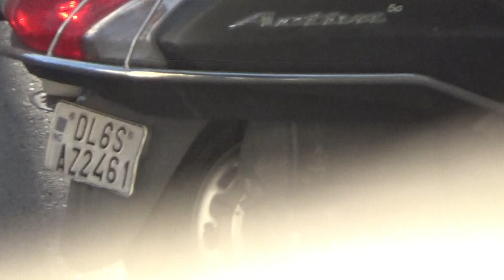Hungry Squirrel Stuffing Cheeks with Roti | Cuteness Overloaded | Gilehri | Nature | Calm | Relaxing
More